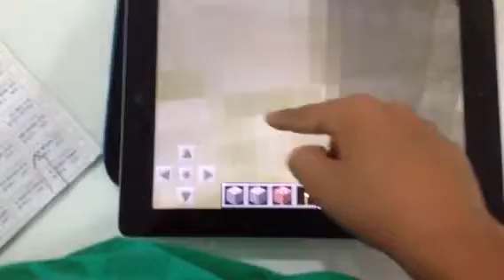Junior,minecraft para iPad explorando a pirâmide e o atalho